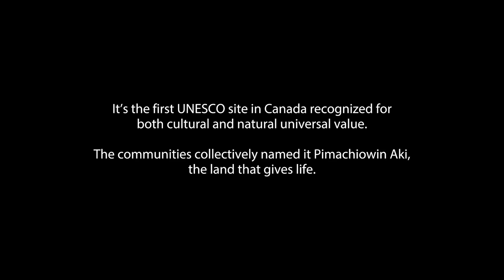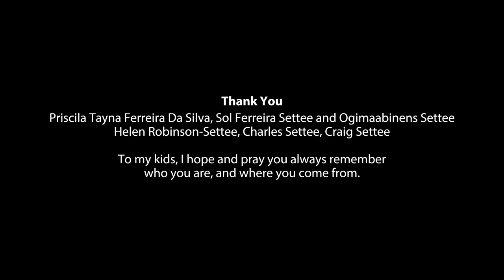The Lake Winnipeg Project: Poplar River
This film explores the special connection that Poplar River First Nation has to the lands and waters surrounding their community. Poplar River community members Sophia Rabliauskas and Clint Bittern share their perspectives on the importance and intergenerational responsibility of protecting the lands and waters in their territory for generations to come.

The Lake Winnipeg Project is a four-part documentary series that calls attention to stories of ingenuity and resilience in four diverse communities surrounding Lake Winnipeg, at a time when many external forces are imposing change. Anishinaabe/Cree director Kevin Settee takes an “own-voices” approach to storytelling that gives Lake Winnipeg communities and peoples the opportunity to tell their own stories and speak to the challenges and successes they experience.

Directed by Kevin Settee - 2021 | 9 min